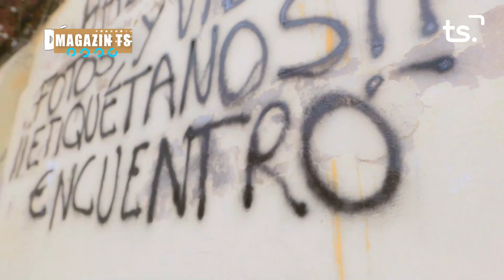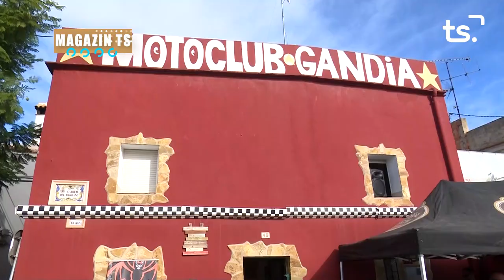MAGAZIN TS DIMARTS-ENCUENTRO PAREDES - 2023-04-11